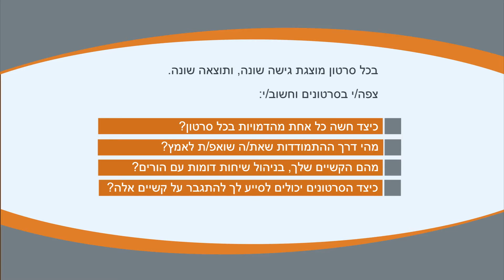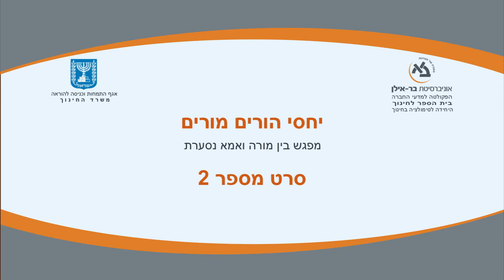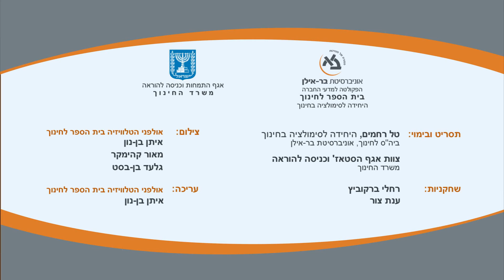שיחה של מורה עם הורה - כולל כתוביות הדרכה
כחלק מהעבודה היומיומית, מורים נתקלים בקונפליקט ובמחלוקת עם תלמידים, עם הורי התלמידים, עם צוות המורים ועוד.
לפניך שני סרטונים, שמציגים שתי דרכים שונות להתמודדות עם מחלוקת בין מורה ואימא של תלמידה. בכל סרטון מוצגת גישה שונה ותוצאה שונה. צפה/י בסרטונים וחשוב/י:
 כיצד חשה כל אחת מהדמויות בכל סרטון?
 מהי דרך ההתמודדות שאת/ה שואפ/ת לאמץ?
 מהם הקשיים שלך, בניהול שיחות דומות עם הורים?
 כיצד הסרטונים יכולים לסייע לך להתגבר על קשיים אלה?

הופק על-ידי הלב- המרכז הארצי לסימולציה בחינוך, בשיתוף אולפני הטלוויזיה, אוניברסיטת בר-אילן.